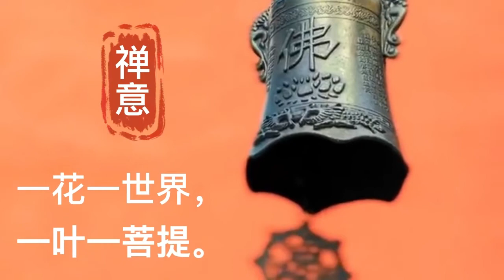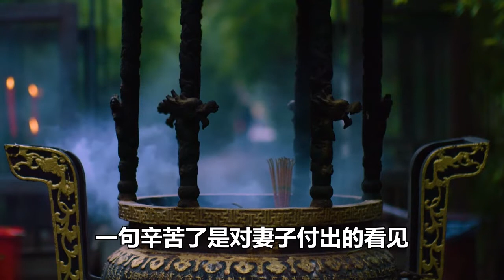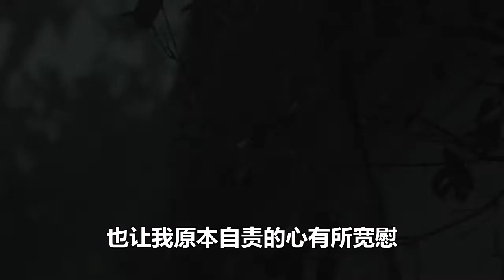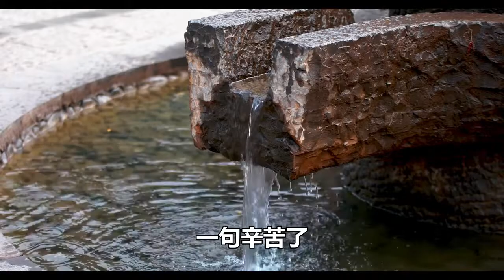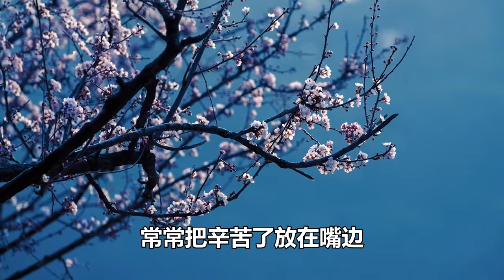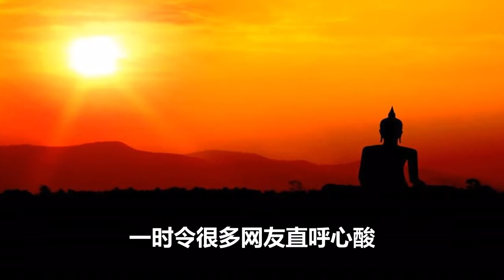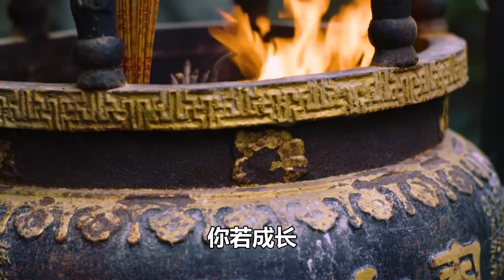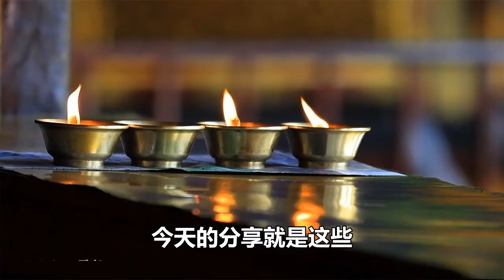三個字掛在嘴邊的人，往往內心都很善良，你是這樣的人麼